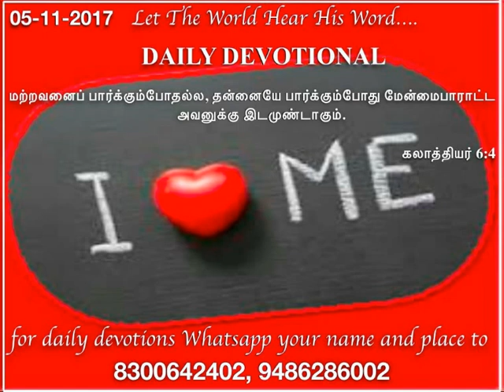Daily devotional in tamil by Hepzibha Edwin l 05.11.2017|self acceptance